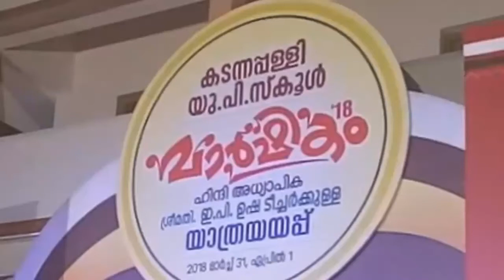കരകാട്ടം I കടന്നപ്പള്ളി യു.പി.സ്കൂൾ വാർഷികം-18 | ഓപ്പൺ സ്റ്റേജ് | aswanth kumar